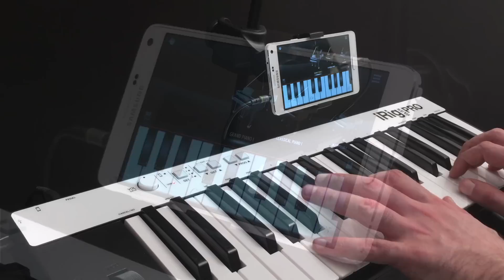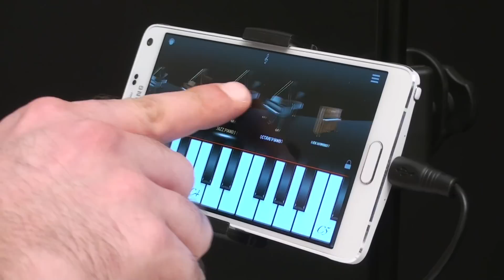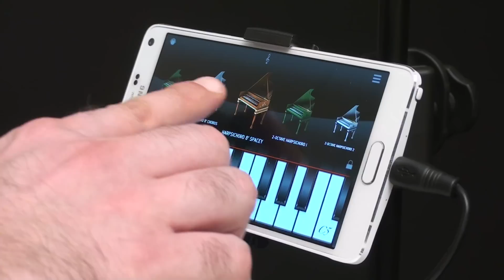iGrand Piano for Android with iRig KEYS PRO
iGrand Piano and iLectric Piano apps are now available for Android on the Google Play and Samsung Galaxy App stores. Now Android smartphone and tablet users have full access to some of the best concert-quality acoustic and studio-quality electric piano sounds on the planet. Both apps come with all the controls, advanced features and extreme playability that’s made their iOS versions such enduring classics. Now musicians with devices running Android 4.2 or higher can play some of the best sounding piano instruments ever made anywhere, any time.

Both apps are perfect for use with IK's iRig KEYS line of portable MIDI keyboard controllers, like iRig KEYS PRO and iRig KEYS. When paired they create the ultimate mobile playing solution for the discerning keyboard player on the go.